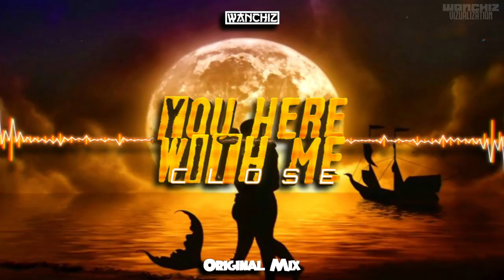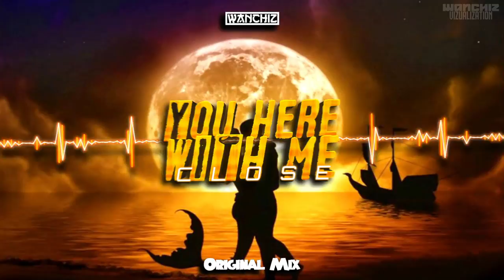WANCHIZ - You here with me close (Original Mix) Nowość 2021!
CHCESZ VIZU LUB TELEDYSK JAK MÓJ! PISZ FB!

Nie zapomnij ocenić w komentarzu i wpaść na FB i SOUNDCLOUDA!✅

Jeżeli ci się spodobało możesz udostępniać, wspiera to bardzo rozwój mojego kanału! dzięki!💋❤💖✅✅

muza z mega base, mega bas, muza do auta, muza na impreze,
Electro \u0026 House 2016 Best of Year Party Mix,House Music (Musical Genre),Electro (Musical Genre),New Electro, Dobra pompa nie jest zła,